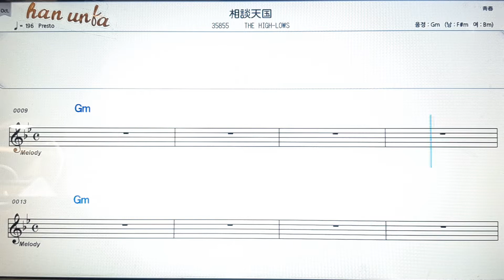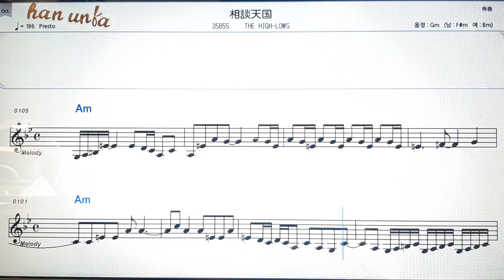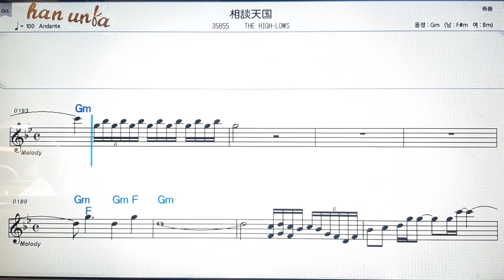쇼우당텐고꾸/The high lows*日本の歌,일본노래.Japanese songs💋노래 반주*💕Karaoke*Sheet Music*Chord*MR